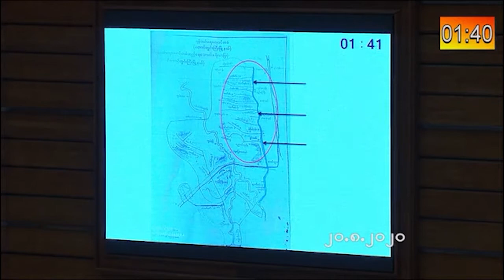ရွှေကိုမလို ရေကိုသာလိုတဲ့ တောင်သူလယ်သမားများ ရေငတ်နေပါပြီ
သြဂုတ်(၂၀) AlinnMyay(အလင်းမြေ)

၂၀၂၀ ပြည့်နှစ်၊ ဩဂုတ်လ ၂၀ ရက်၊ ဒုတိယအကြိမ်ပြည်သူ့လွှတ်တော် (၁၇) ကြိမ်မြောက်ပုံမှန်အစည်းအဝေး ဒသမနေ့ အစီအစဉ်၊ ဦးမင်းသိန်း၊ တောင်တွင်းကြီး မဲဆန္ဒနယ်၏ တောင်တွင်းကြီးမြို့နယ်ရှိ ရန်ပယ်ဆည်၏ လက်ယာမြောင်းမကြီးပေါ်မှဖြတ်၍ Flume များကို လိုအပ်သလို ဆောက်လုပ်ပေးရန် အစီအစဉ်ရှိ၊မရှိ နှင့်စပ်လျဉ်းသည့် ကြယ်ပွင့်ပြ မေးခွန်း မေးမြန်းခြင်း